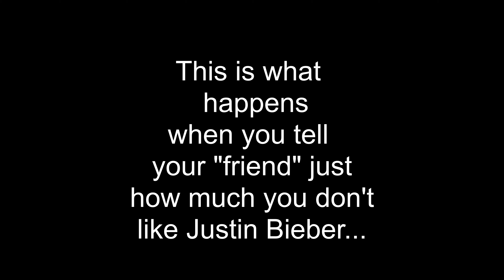Holy Brocklee!!! aka The Biebs callout..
Ok, ok, ok.. let me explain...

It all  goes back a few edits when I got my first Hero 9 and used a Justin Bieber song that's actually pretty good. Well long story short my friend Brock aka Brocklee FPV was a bit perturbed with me because he ended up kinda liking the song. Ok, ok, ok.. it got stuck in is head. Well good Sir Brocklee challenged me to use another Biebs song in an edit soooo... Will this one get stuck in his head too? Turn into his "FPV Hangout" livestream this Thursday night and find out.

Hey Brock, before you get mad at me...

Sit your old lady down next to you, look her in the eyes and hit play...
Tell me you don't like this one after that...

Love ya bro!
"The iLLest"

Ohhh yeah... I flew Emu on Dshot 2400 this edit and OMG it's soooo butter. Emu all the things...